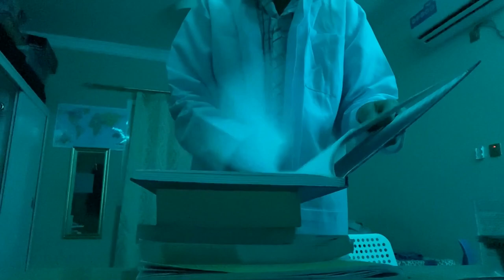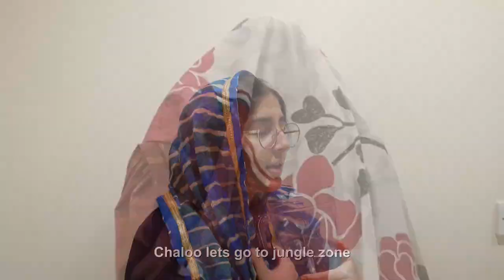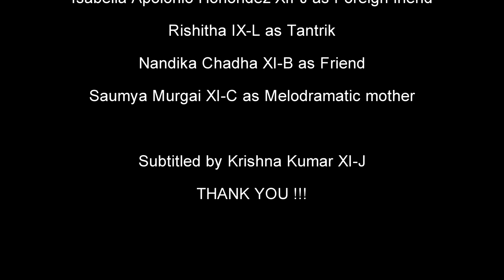Rose House One Act Play | DPS-Modern Indian School, Doha Qatar | Rendezvous 2020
This is the Rose house one act play for online rendezvous 2020
The official YouTube channel for the Press Club of DPS-Modern Indian School.